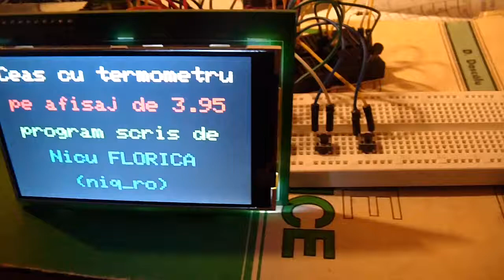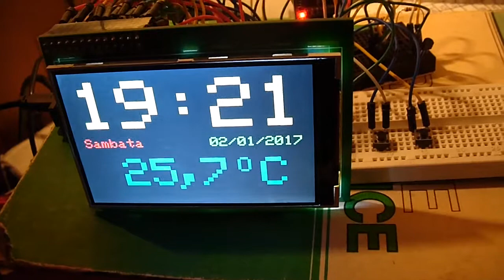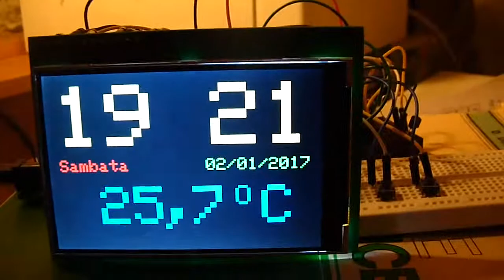ceas si termometru cu Arduino Due pe afisaj de 3.95" (10cm)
schema de baza este cea de la iar senzorul DS18B20 este conectat la D22 sketch